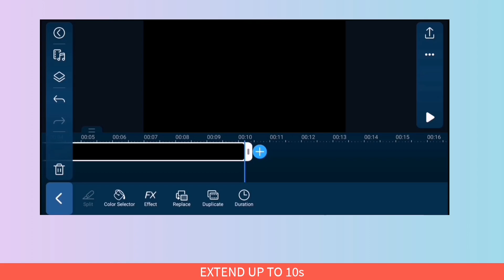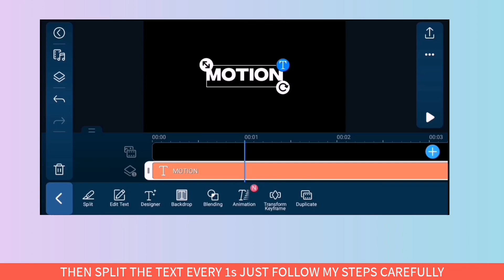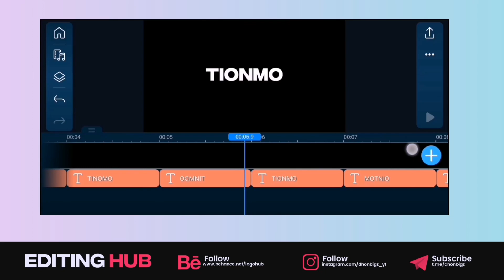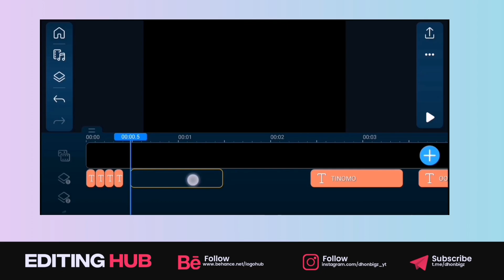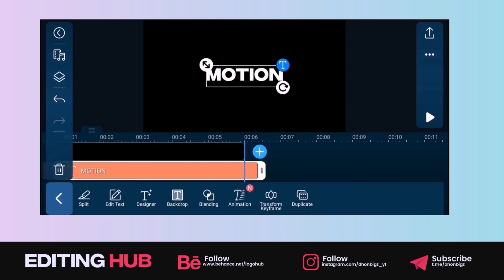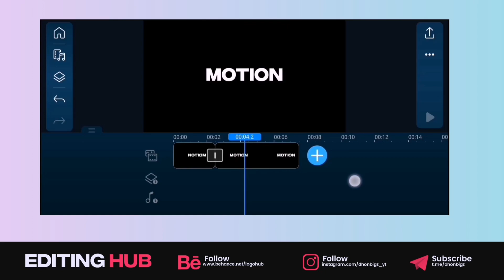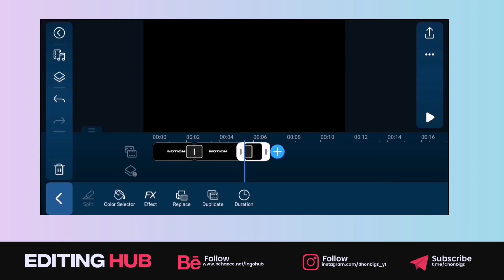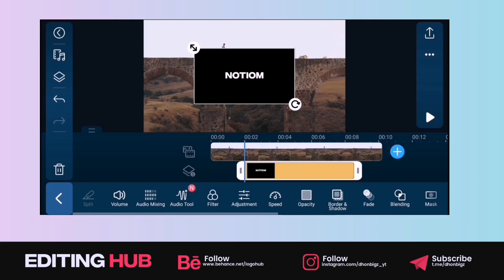Smart Text Effect In Powerdirector🔥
Video Title: Smart Text Effect In Powerdirector🔥

___MORE VIDEO YOU MUST WATCH___

MUSIC CREDITS 🎧